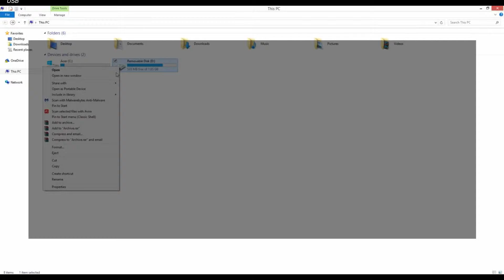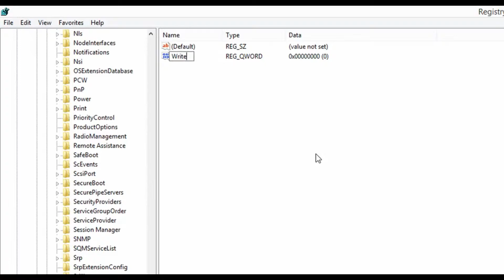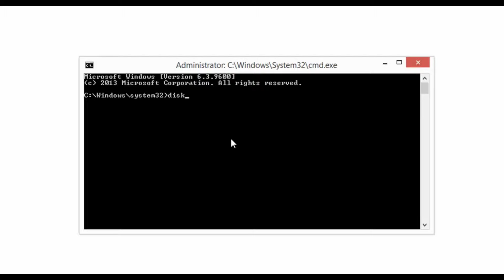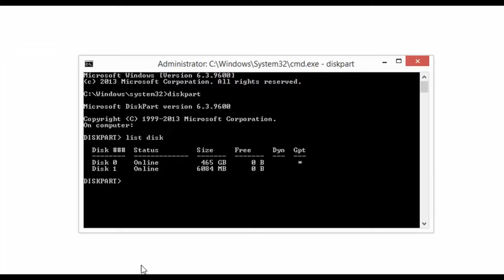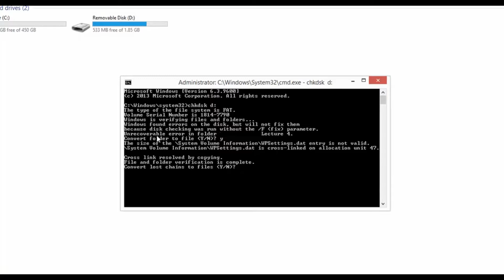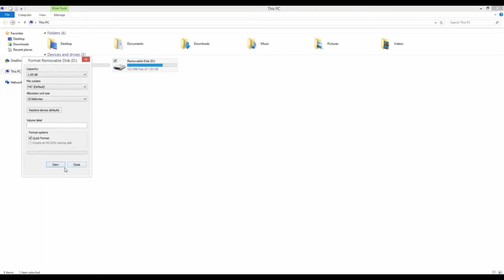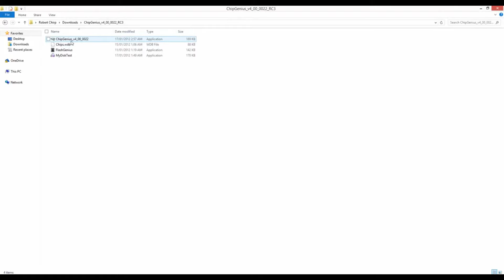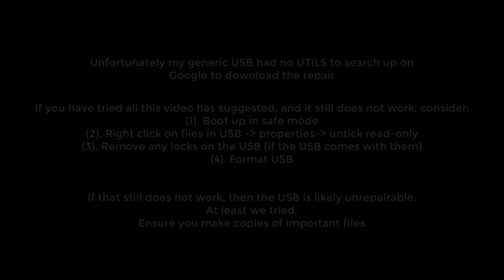Remove Write Protection How to Remove Write Protection on USB drive - 2018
About : How to Remove Write Protection from USB Drives and Memory Cards
Is video mein ap dehkh sakay gay kay kiya hum write protection usb se remove kr saktay hein ya nahi is kay 5 best ways be ap ko bataye ga..
Everything About technology is a YouTube Channel, where you will find technological videos in Hindi, New Video is Posted Everyday..